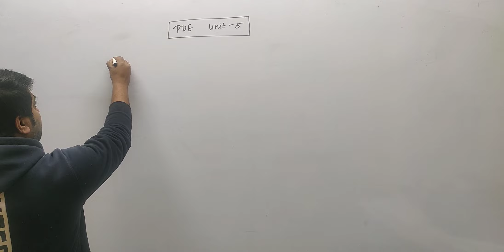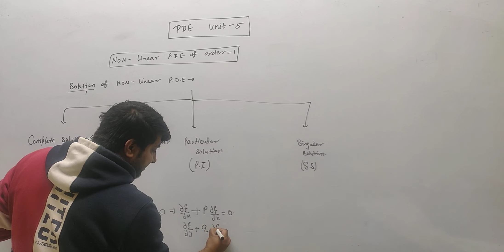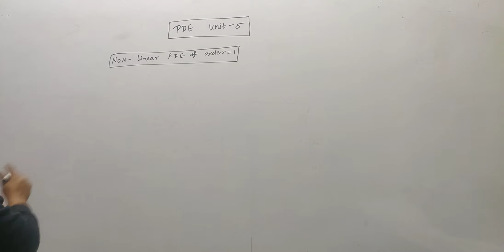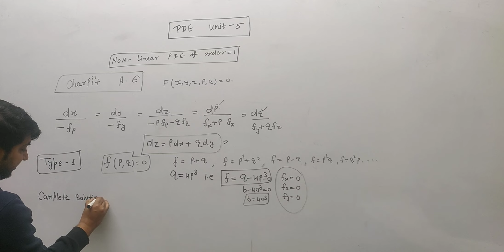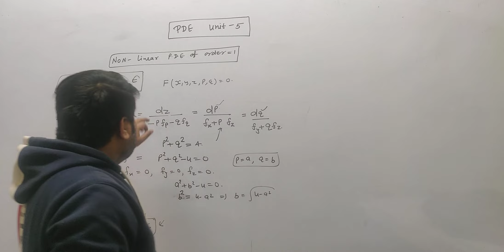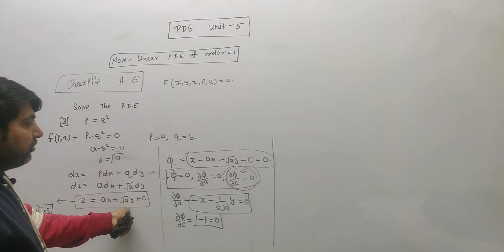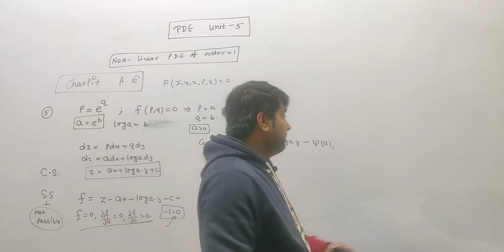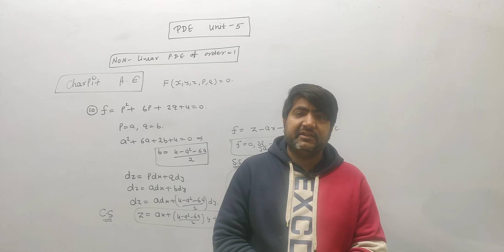PDE UNIT 5 LEC -1